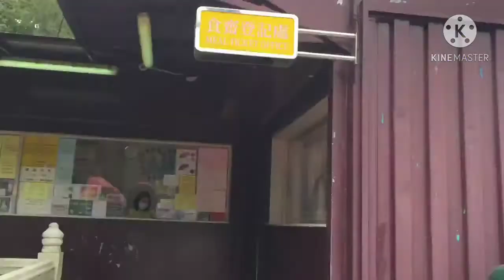THE FAMOUS TIAN TAN BIG BUDHA OF HONG KONG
DON'T MISS TO GO IN THIS PLACE WHEN YOU VISIT HONGKONG, I PROMISE YOU THIS PLACE IS AMAZING